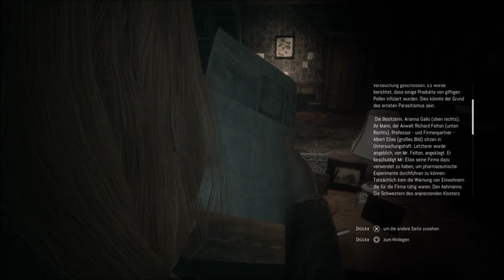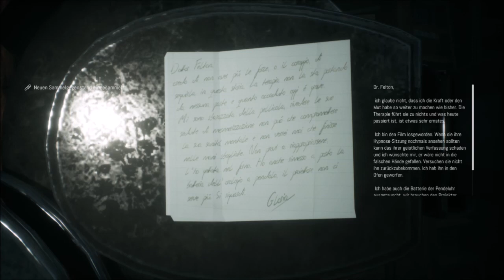#05 Remothered: Tormented Fathers - Der Projektor / The FunGamer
Ein gruseliges Anwesen? Merkwürdige, ja fast bizzare Bewohner?
Eine Schnüfflerin, die die Vergangenheit der handelnden Personen lüften möchte?
Das klingt ganz nach Horror.
Willkommen zu meinem Horror Let's Play "Remothered Tormented Fahters!
Hier werdet Ihr euch gruseln! Sei es vom Game oder von meiner spielweise! Egal! Hauptsache es gefällt euch!